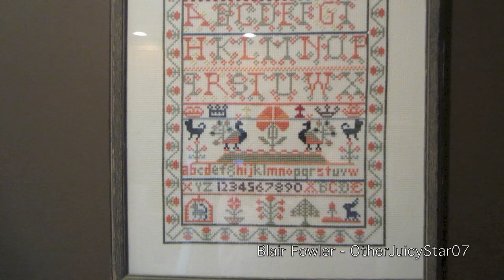The Real Life Blair Witch Project! Daily Diary November 21, 2012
Shop the best Personalized Gifts!!!

Shop our Fashion-Forward Cellairis cell phone cases designed by me and Elle!

Blair Fowler
5850 W. 3rd Street